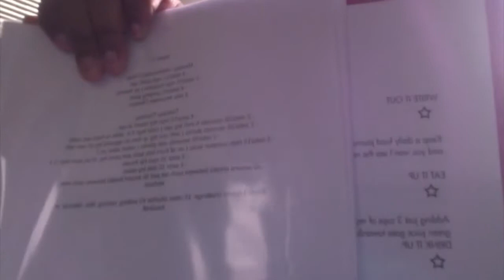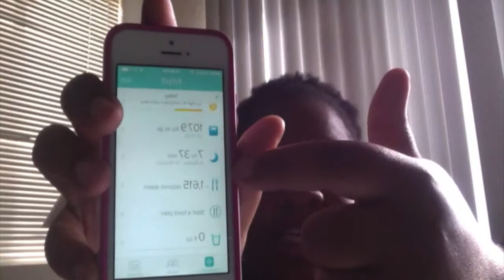Come on a Journey W/Me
Here are some of my favorite instagrammers:
 thejuicyrx
laurad543
beastmode_beauty
adry_bella (first weight loss instagrammer i followed)

Add me on MFP
LadyBrady

Everything mentioned in the video I purchased with my own money.

Song:
Latch by Disclosure Feat Sam Sadry_bella (first weight loss instagrammer i followed)

LadyBrady